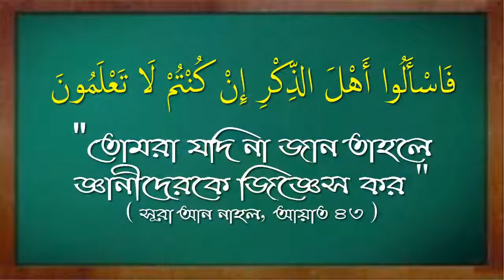সলাত পরিত্যাগকারী কখনোও জান্নাতে যাবে কি শাঈখ আবু খাওলা